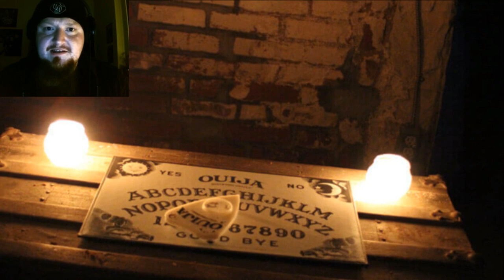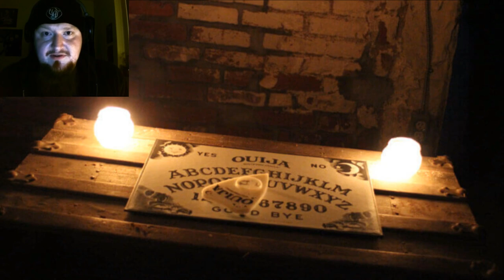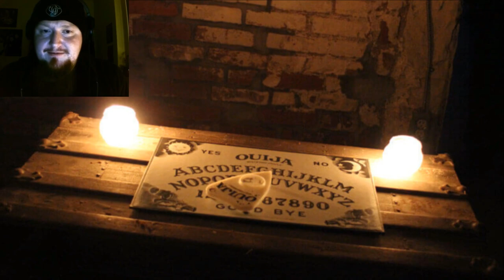Die Geburt des Kroncast! Was Horror für mich bedeutet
Heute gibt es die erste Folge meines nagelneuen Kroncast, in welchem ich frei und mit Facecam über die verschiedensten Themen aus den Bereichen Horror und Mysterien sprechen will.

Die Geburt des Kroncast!
Was Horror für mich bedeutet

Genre: Horror
Format: Kroncast